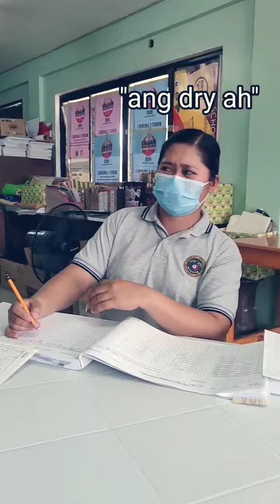The types of cough:TB infomercial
August 19, 2020 is National TB day. RHU and HRH Gonzaga celebrate through health education video